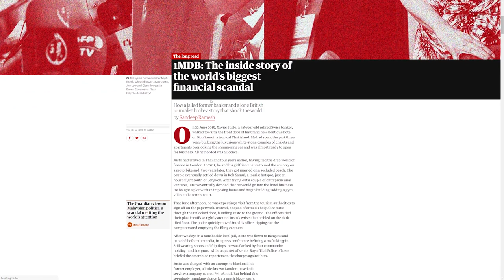Merdeka PNB 118 Update: Spire Completed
Welcome to Luxygen for another video in the world of skyscrapers and mega projects. In this latest video, we will take an extensive look at Merdeka PNB 118 completed spire, its construction, the entire building, and its possible future.

The Merdeka PNB 118 tower in Malaysia will be the world's second tallest building and the tallest building in Southeast Asia.

-It is definitely transformative in nature.

We make these videos with the intention of educating others on the topics of skyscrapers, mega parojects in an inspirational form. Our understanding is that it is in correlation to Fair Right Use, however, given that it is open to interpretation, if any owners of the content clips would like us to remove the video, we have no problem with that and will do so as fast as possible.